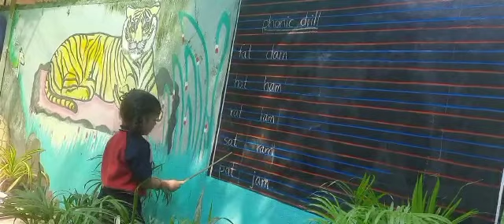M.Chinmayi | Phonic Drill | Rise Learning World | Opposite New Port Railwaystation, Kakinada.